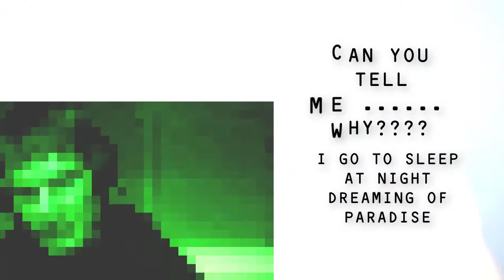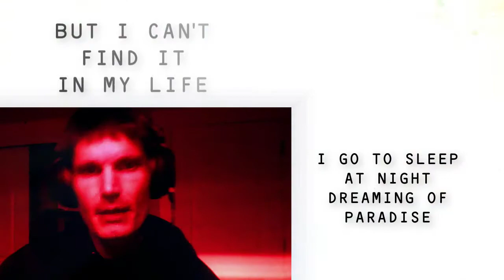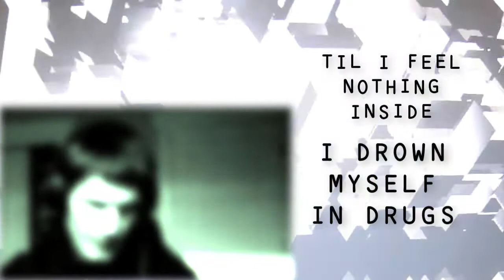That is Really Cool Music - Matic - Tell Me Why?? (with chorus)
Alot of instrumental parts.